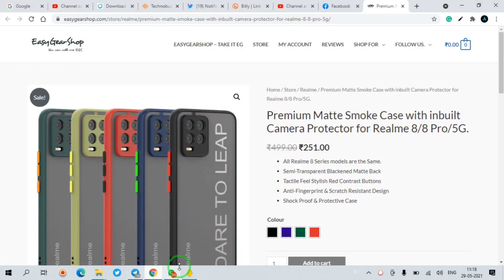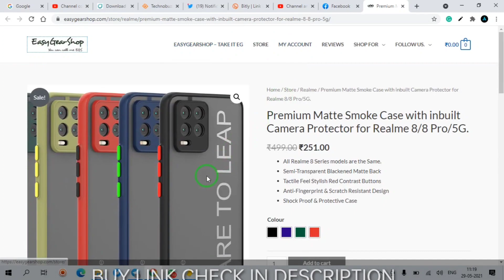Best Smoke Cover With Camera Protection for Realme 8 or 8 Pro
ଜୟ ଜଗନ୍ନାଥ 🙏,

✅ if you have not Getting our video notification so please join this telegram channel

free to join and share your technology thoughts there 🛑

जय हिन्द !!
वन्दे मातरम !!

Keep Note !!